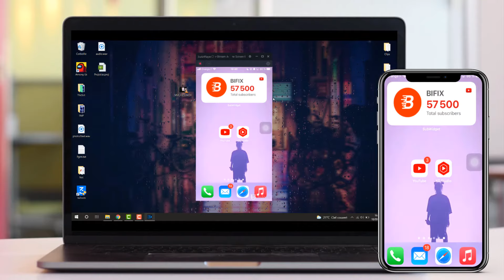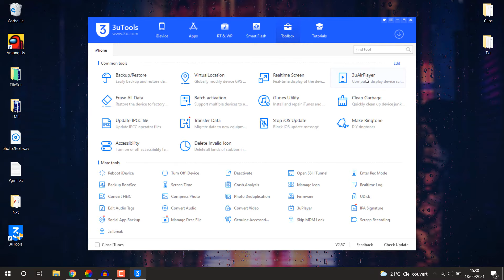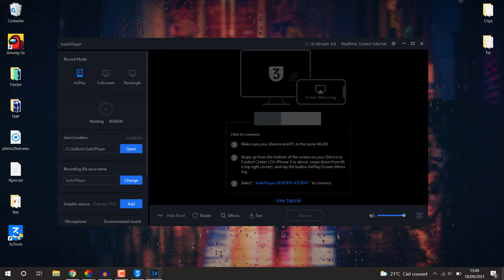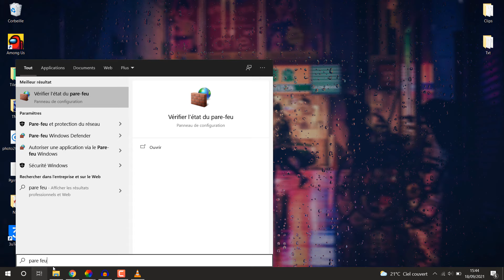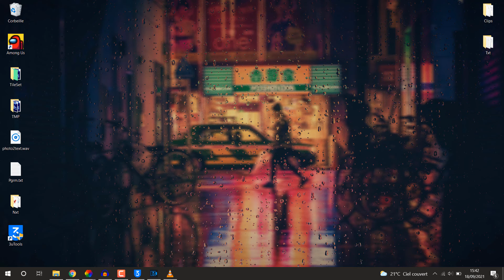Comment afficher l'écran de son iPhone sur son ordinateur GRATUITEMENT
Dans cette vidéo, je vous apprends à partager et à afficher l'écran de votre iPhone ou iPad sur votre ordinateur. Cela fonctionne grâce à AirPlay et est totalement GRATUIT !

🎤 Mon Micro
Mon Filtre Anti Pop
Pied de Micro
Outil pour améliorer son référencement sur YT, trouver les Meilleurs Tags
✔ Tu as une idée ?

● J'espère que cette vidéo vous a aidé ! Si c'est le cas n'hésitez pas à la liker et à la partager ! Ça fait toujours plaisir !
Rendez-vous Samedi Prochain à 17h00 pour un nouveau Tutoriel !

Bien sûr cela ne vous coûtera absolument rien en supplément, c'est juste un petit coup de pouce pour moi.